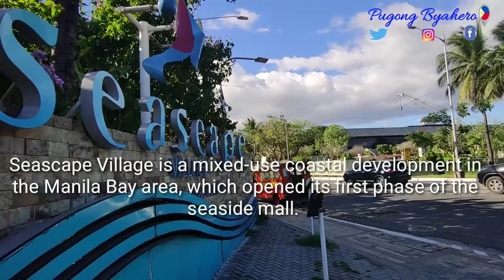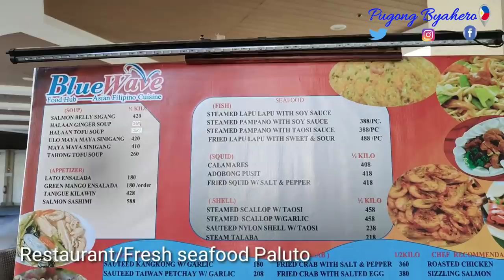BAGONG PASYALAN ALONG MANILA BAY|SEASCAPE VILLAGE FRESH SEAFOODS RESTAURANT AND SPA 24 February 2020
SEASCAPE VILLAGE LOCATED AT Atang Dela Rama, Pasay, Metro Manila
(AT THE BACK OF PICC)